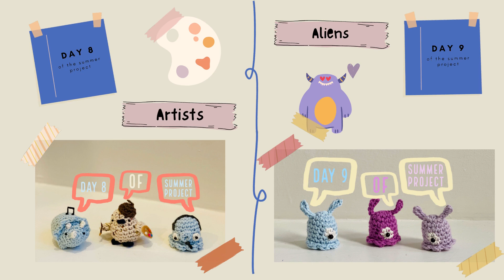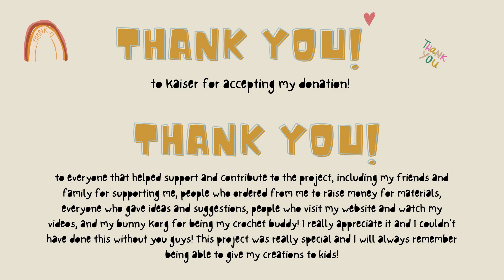summer project digital scrapbook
This is a scrapbook themed slideshow I made with Canva about my 2021 summer crochet charity project! This summer, I made 150 crocheted animals to donate to Kaiser's Pediatric Clinic. I designed a theme that each of the 50 days were based on. This slideshow shows each day's theme and pictures. This was really fun project, hope you enjoy!